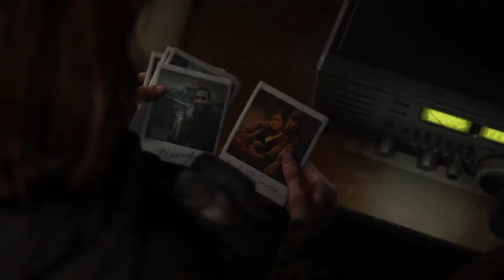The Last Of Us part 2 (10-13 Funny Moments compilation)